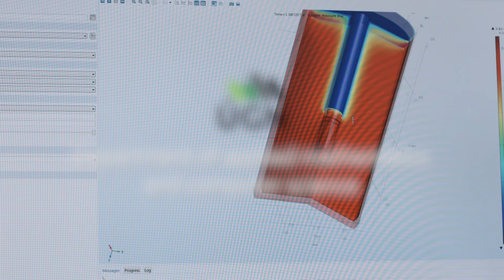Department of applied mathematics and computer science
Institute of Geonics of the Czech Academy of Science